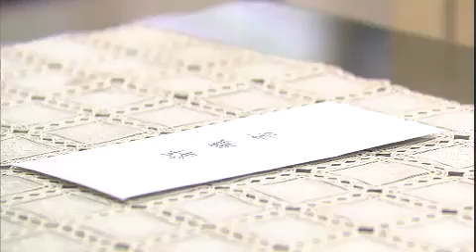내 딸 서영이 - My Daughter Seoyoung EP30 # 004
Title : My Daughter Seoyoung (EP30)

우재는, 그동안 자신의 이상한 행동들을 들며 제발 명확한 이유를 설명해 달라는 서영의 간곡한 부탁에 애정이 식은 것 같다는 싸늘한 말로 서영을 충격에 빠트린다. 상우의 결혼이 기정사실이 되며 미경은 좌절감에 상우를 찾아가 이별은 인정하고, 서영의 이야기를 자기 입으로 발설하지 않겠지만 서영은 결코 용서하지는 못한다고 말한다. 한편, 계획적으로 상우와 호정의 결혼날짜에 맞춰 출장 일자를 앞당긴 우재는 일부러 서영을 결혼식에 보내는데...